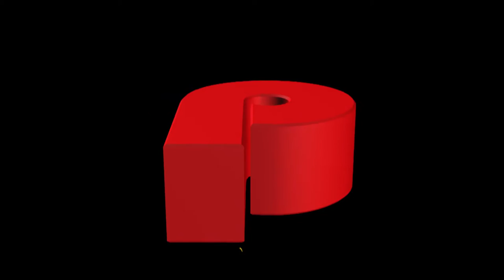Paros with Stepan Boyajian and Zareh Sinanyan 11.07.16